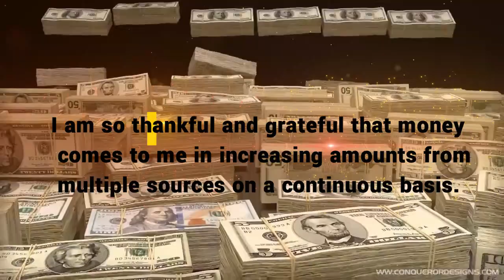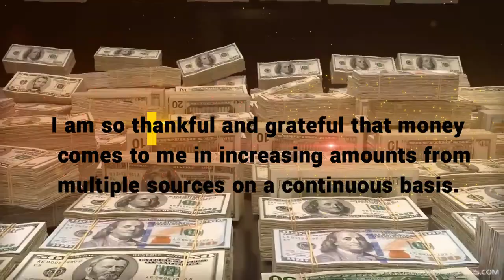Money affirmations (on 432 hertz) - Wealth, Abundance and prosperity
THE SCIENCE BEHIND AFFIRMATIONS:
Every day, right before you sleep or when you're waking up,
your brain goes through theta state.
This is when your subconscious mind is recording and not playing.
Listening to affirmations every day, your behavior will automatically change because your subconscious mind creates 95% of your life.